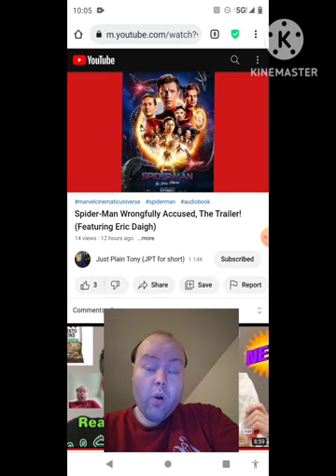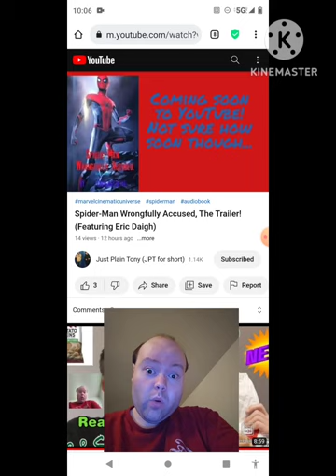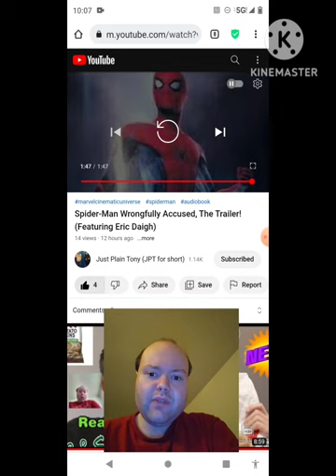Reaction to Spider-Man Wrongfully Accused, The Trailer! (Featuring Eric Daigh)